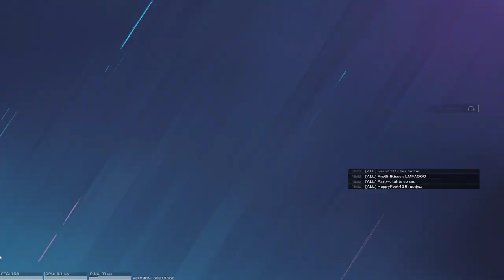Tom Clancy's Rainbow Six Siege | doc 4k and joey 1v5 LMFAO